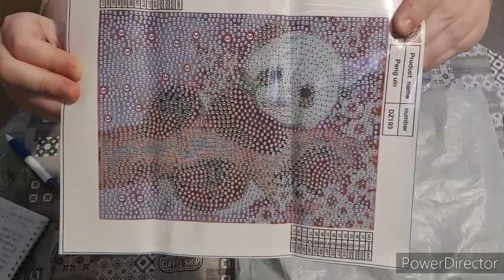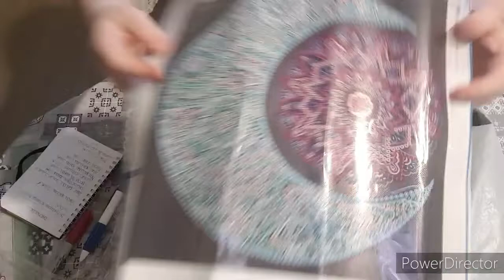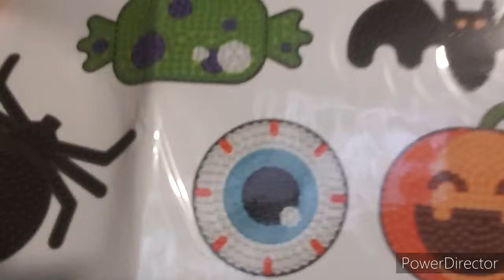unboxing diamond painting "DIY CHOOSE"